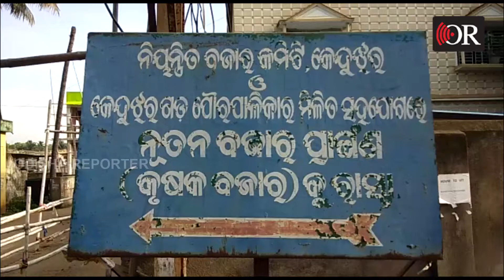କେନ୍ଦୁଝରରେ ଶନିବାର-ରବିବାର ସଟଡ଼ାଉନ୍ | Keonjhar || Odisha Reporter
କେନ୍ଦୁଝର ଜିଲ୍ଲାକୁ ଜୋନ-1 ରେ ସାମିଲ କରାଯାଇଛି। ଏଣୁ ସରକାର ଅନ୍ୟ ଜିଲ୍ଲା ଭଳି କେନ୍ଦୁଝରକୁ ମଧ୍ୟ ଶନିବାର ଓ ରବିବାର ସଟଡାଉନ୍ ଘୋଷଣା କରିଛନ୍ତି । ଏହାକୁ ନେଇ କେନ୍ଦୁଝର ପ୍ରଶାସନ ମଧ୍ୟ ତତ୍ପରତା ଦେଖିଇ ଜିଲ୍ଲାକୁ  ସମ୍ପୂର୍ଣ୍ଣ ସଟଡାଉନ୍ କରି ବିଭିନ୍ନ ଜାଗାରେ ଯାଞ୍ଚକୁ କଡାକଡି କରାଯାଇଛି। ଦେଖନ୍ତୁ ଭିଡିଓ...